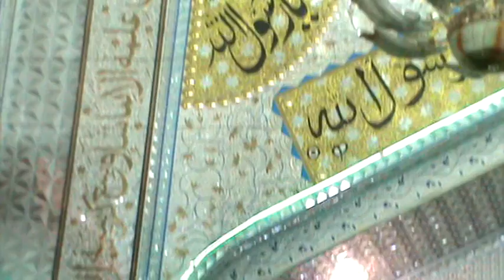New Bayan 2020 | Peer Khalid Sultan Bahoo | Good Speech | Shan e Mustafa | Johmna Mobarak (jaranwala